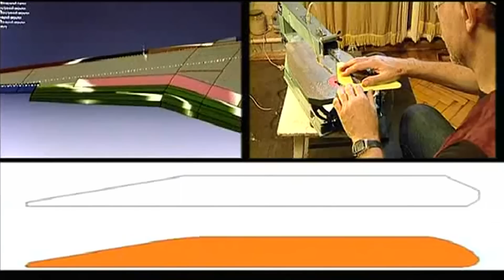Галилео | Бумеранг 🇦🇺 Boomerang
Как можно использовать кривую палку? Можно кого-нибудь стукнуть за углом. А можно и поохотиться ей, как это делали древние!

Редактор сюжета: Валерия Галиуллина